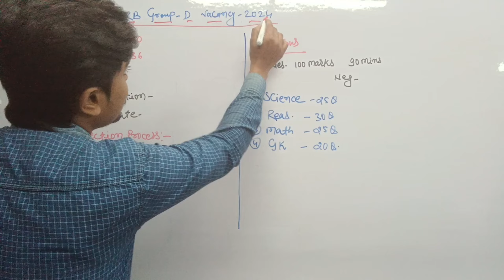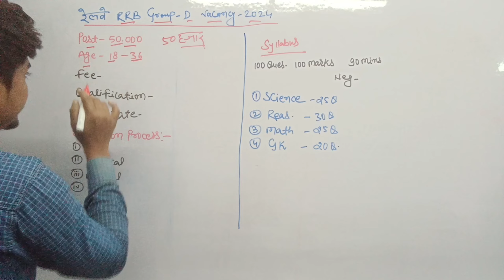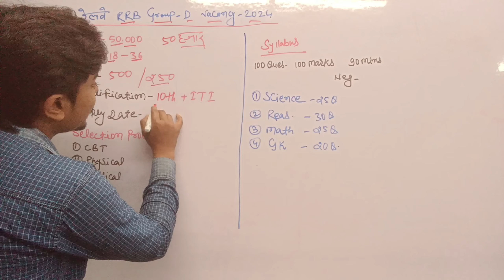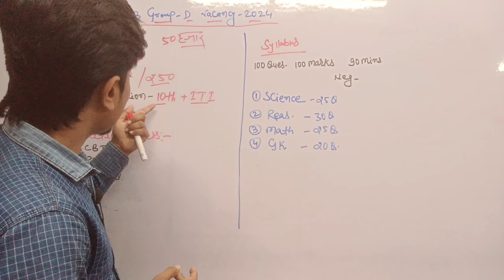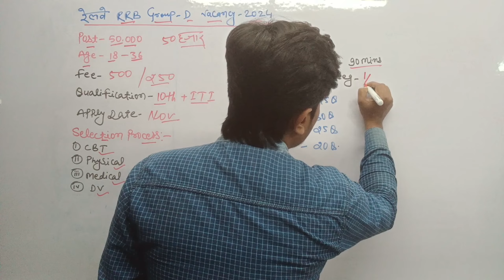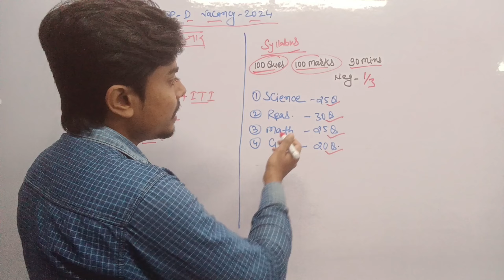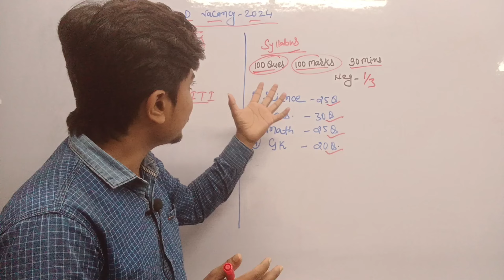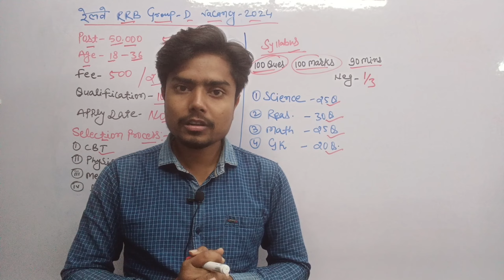Railway Group D New Vacancy 2024 | RRB Group D | New Vacancy 2024 india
rrc group d new vacancy 2024